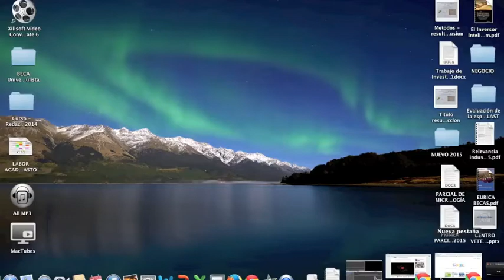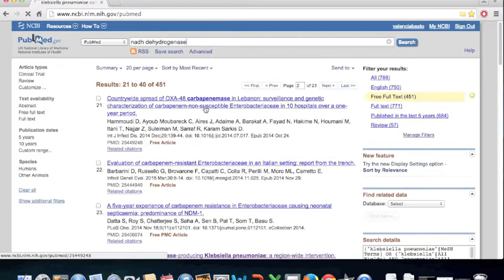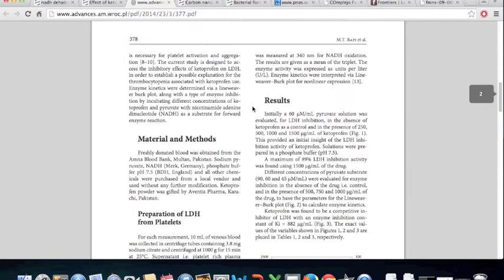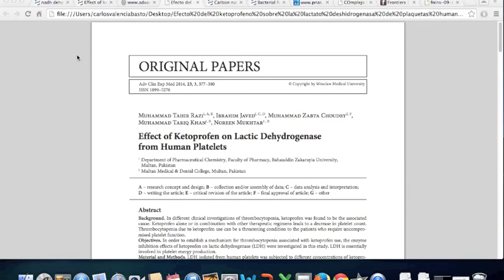Búsqueda y elección de un artículo científico para un club de revistas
Cómo buscar rápidamente un artículo en PubMed para un club de revistas en bioquímica o en microbiología.